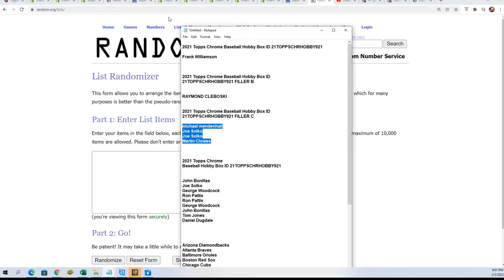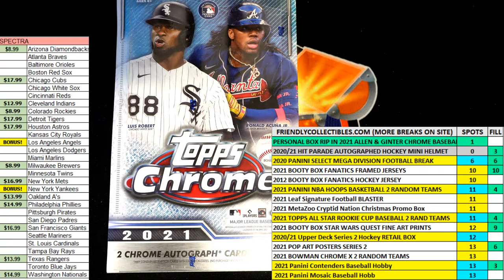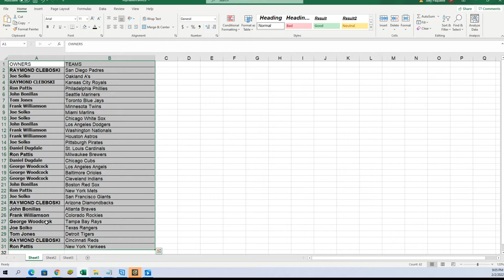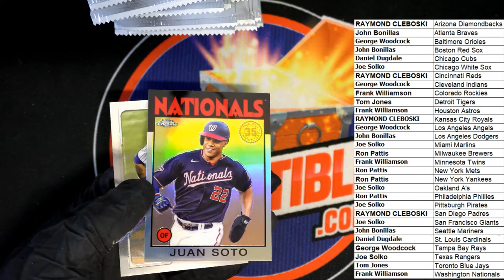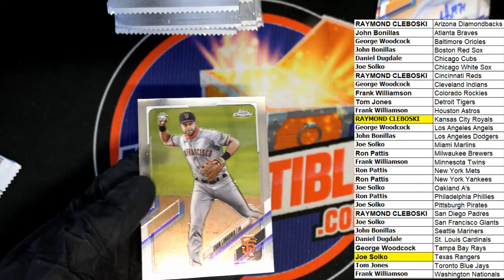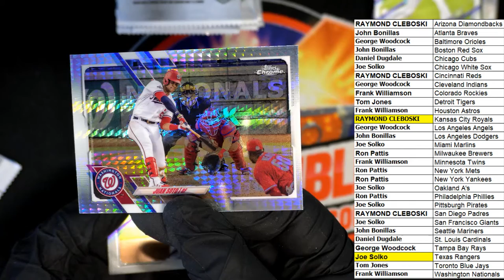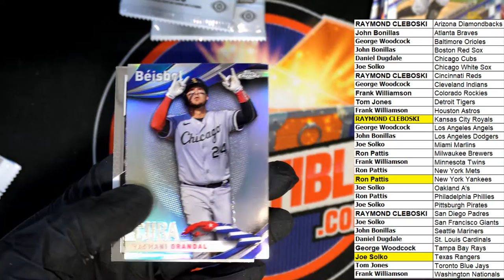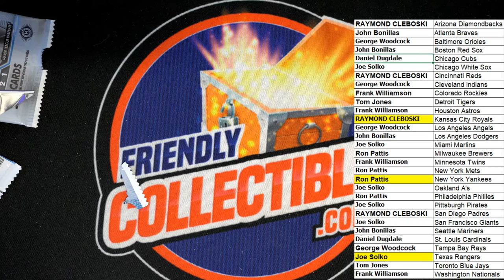2021 Topps Chrome Baseball Hobby Box ID 21TOPPSCHRHOBBY921